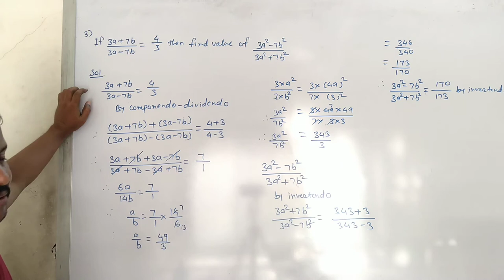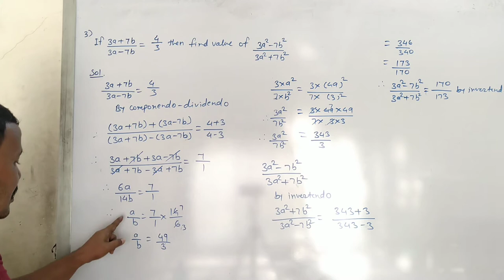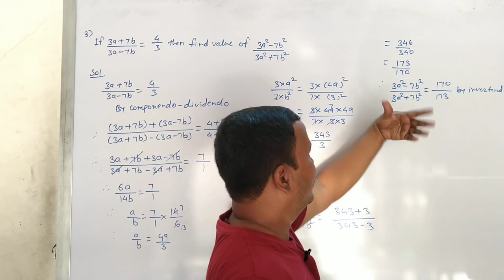Class 9th | SSC | Maths 1 | Chap 4 | Ratio and Proportion | Ex 4.3 | Q3